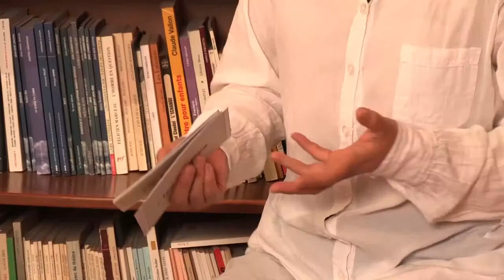Portraits à la carte - Yilin Yang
Découvrez notre portrait à la carte de Yilin Yang la comédiene récemment à l'affiche de Je pense à Yu.

La passion du théâtre est aussi sur les réseaux:
Rejoignez-nous !